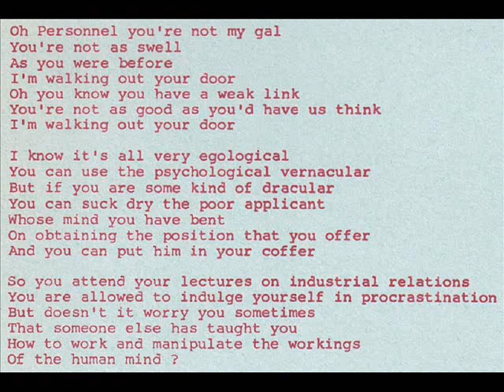Electro Motive Force "Pine Hill Isolation Album" 1977 *Personnel*